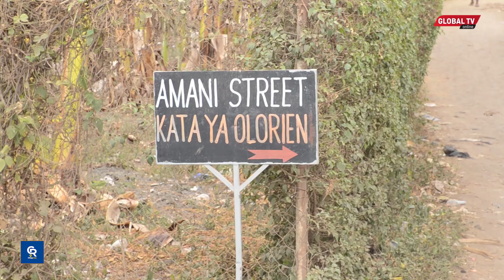MWALIMU AUAWA kwa RISASI ARUSHA na BABA MWENYE NYUMBA WAKE USIKU, MKE ASIMULIA KILA KITU...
Mzee Joachimu Kiwelu mkazi wa Amani Kata ya Orolieni wilayani Arumeru anashikiliwa na Jeshi la Polisi kwa kumuua mpangaji wake kwa kumpiga risasi..